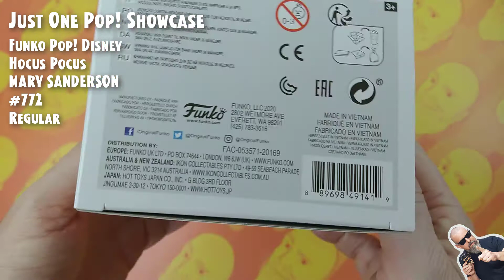Funko Pop Disney: Hocus Pocus - Mary Sanderson - #772 // Just One Pop Showcase